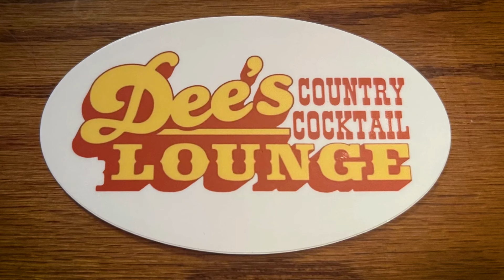Ruthie Foster - AMERICANAFEST '24 x No Depression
This No Depression Session at AMERICANAFEST '24 was recorded live at Dee's Lounge in Nashville on Sept 20, using AEA Ribbon Mics, handmade in Pasadena, CA.

East Texas folk-blues master Ruthie Foster joined us at Dee's Country Cocktail Lounge for her No Depression Session at AMERICANAFEST '24, to share three songs including two from her tenth studio album 'Mileage,' which just earned her a 2025 GRAMMY nomination for Best Contemporary Blues Album.

I had a chance to talk with Ruthie for a few minutes on the back patio at Dee's prior to the performance, some about the upcoming session, mostly unrelated conversation. Her calm and peaceful disposition rubbed off on me a little bit, making me feel more grounded in the process. No matter how many times we record sessions like this, the production process can still be a nerve-wracking experience, so I'll gladly take all the grounding I can get. Her cool demeanor was especially appreciated on that steamy 93 F Nashville afternoon.

Between songs, we discussed the importance of the conversations between Foster, 'Mileage' producer Tyler Bryant, and Bryant's wife Rebecca Lovell from Larkin Poe, conversations which ended up informing the songwriting process. Bryant recalls, “My wife Rebecca and I were both continuously inspired by Ruthie’s way of speaking her unique truth in song. I learned quickly to just have the microphones on, because when Ruthie starts singing, it’s gonna be a moment worth capturing." 'Mileage' is Foster's tenth album, and first to be released on the legendary Sun Records.

Special thanks to everybody who made this series happen: Julie Tan for her generous support and badass AEA ribbon mics, Joe Lewis for getting it off the ground, Amy Dee for creating the vibe, and Destiny McGregor at AMERICANAFEST for tying it all together.

Setlist:
“That’s All Right” (Arthur “Big Boy” Crudup)
"Rainbow"
"4am"

Video by Brad Wagner
Audio by Juan Soria
Lighting by Jamie Robertson